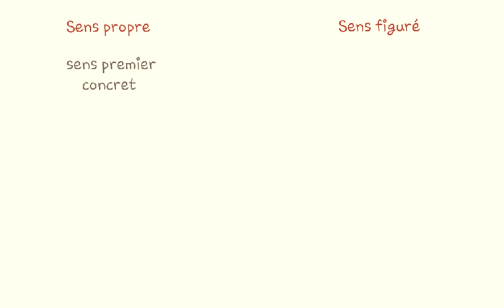Sens propre et sens figuré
Capsule tous niveaux